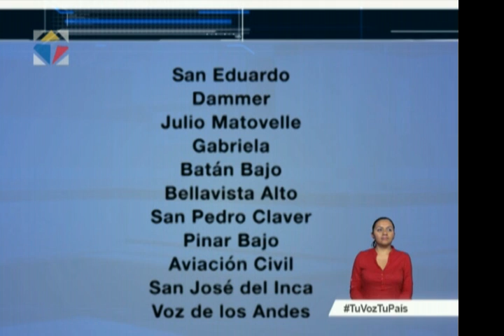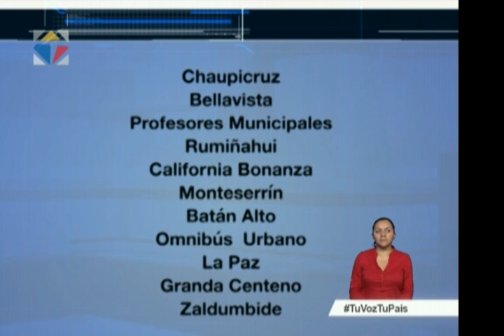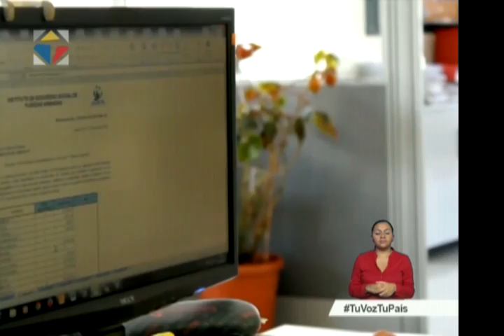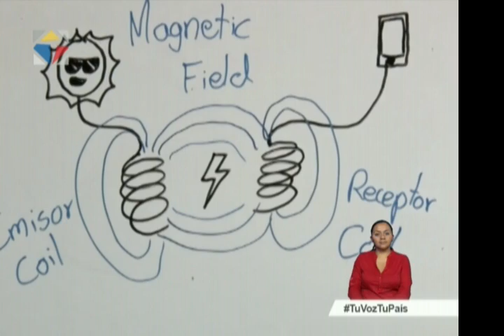Noticiero Ciudadano, tercera emisión 09/12/2016